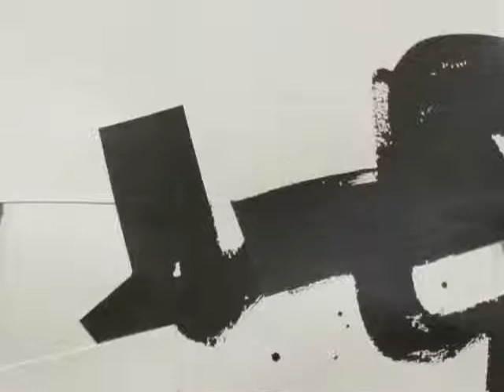ESPACIOS FORJADOS CARLOS ALBERT ARTE Y ESCULTURA